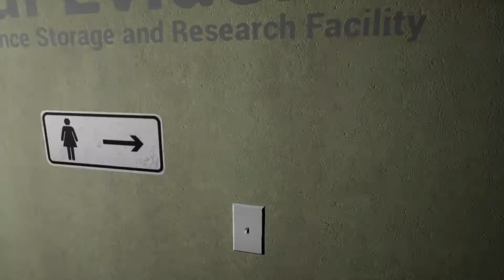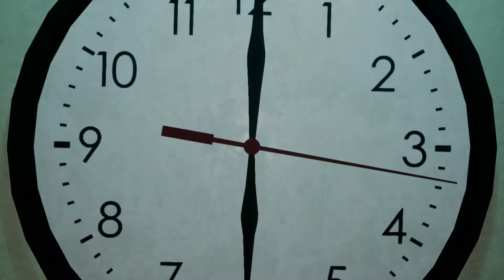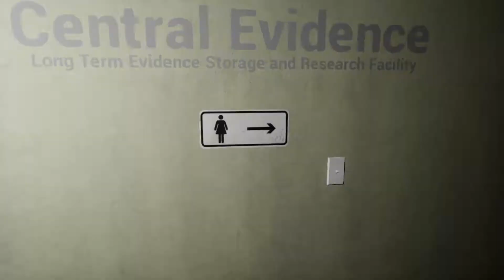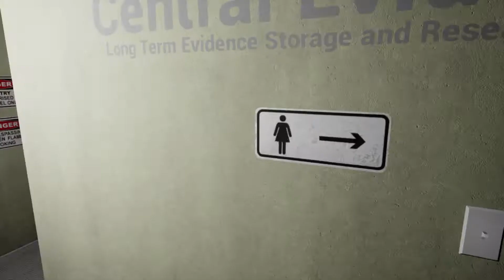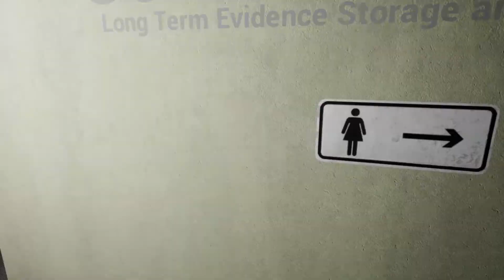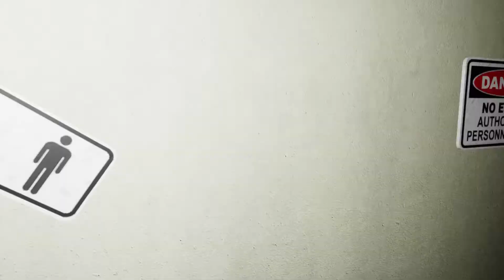Emily Wants To Play Too - More fails (part 12)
I didn't make much progress here, except that a couple of times I was able to find Emily two out of the three times. I don't get why she doesn't show up sometimes. I don't want to give up because I'm close to the end of the game.